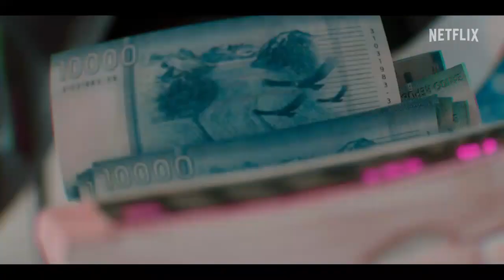Baby Bandito | Tráiler Oficial | Netflix | Nicolás Contreras, Francisca Armstrong, Mario Horton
Su nombre es Kevin Tapia, pero en Europa se le conoce como "Il Baby Bandito".
Ésta es la historia del skater que realizó el atraco del siglo en Chile en 2014.

Julio Jorquera dirige esta trepidante serie protagonizada por Nicolás Contreras y Francisca Armstrong como Kevin y Génesis.
Además del elenco principal, se unen a la serie los actores Mario Horton, Marcelo Alonso y Mauricio Pesutic como parte de “los Carniceros”, un peligroso grupo criminal con sed de venganza que no parará hasta encontrar a Kevin y su banda.

Inspirada en hechos reales.

Estreno el 31 de enero, sólo en Netflix.

SINOPSIS

La vida del apasionado skater Kevin da un vuelco inesperado cuando se enamora de Génesis, una joven privilegiada.
Decidido a apostarlo todo por su amor, Kevin se sumerge en un arriesgado plan para robarle a una peligrosa banda de mafiosos llamada “los Carniceros”, un intrincado esquema para extraer un botín millonario que lo transformará en el fugitivo más buscado del país junto a su banda compuesta por Pantera, Mística y Panda.
Mientras desafían las normas y se enfrentan a una intensa persecución, su historia de amor se entrelaza con peligros extremos mientras persiguen una vida fuera de lo común, donde la pasión y el riesgo culminan en un emocionante viaje hasta Roma.

Reparto

Nicolás Contreras como Kevin
Francisca Armstrong como Génesis
Pablo Macaya como Pantera
Carmen Zabala como Mística
Lukas Vergara como Panda
Mario Horton - “los Carniceros”
Marcelo Alonso - “los Carniceros”
Mauricio Pesutic - “los Carniceros”
Mariana Loyola
Francisca Imboden
Ricardo Fernández
Amparo Noguera
Paulina Urrutia